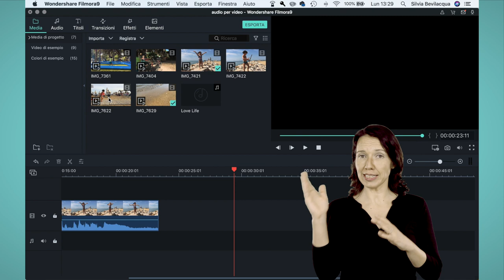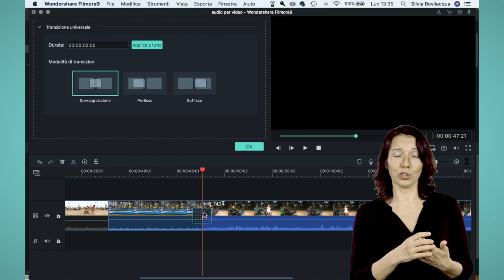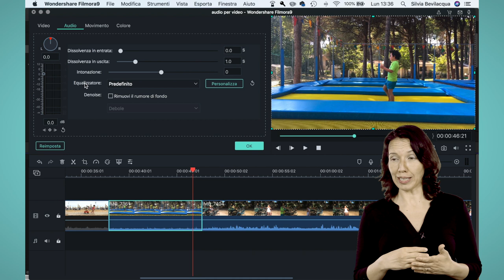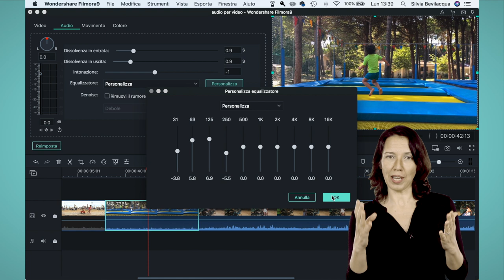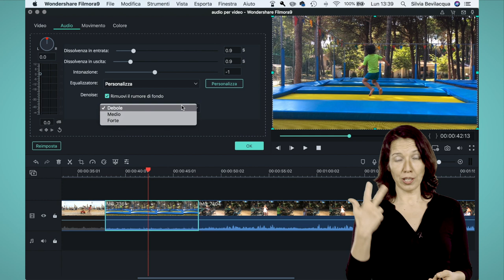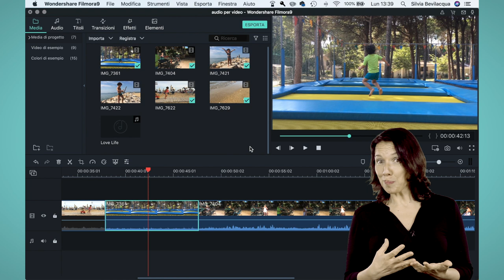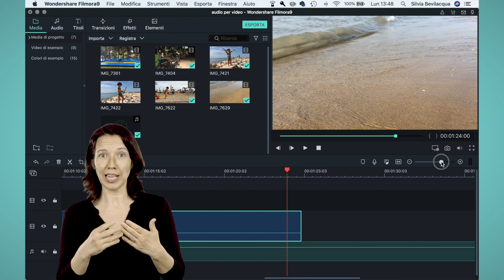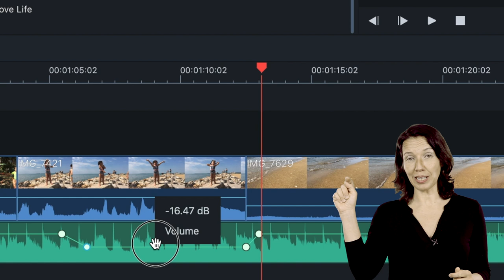Inserire musica nei video: Filmora 9 tutorial per migliorare l'audio e inserire la sonora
Aggiustare il livello della colonna sonora, migliorare la registrazione audio e creare una dissolvenza sono passaggi importanti per creare un video efficace.

In questo episodio ti mostro come inserire la musica di sottofondo nei tuoi video e sopratutto come creare tutti gli effetti perché il tuo video risulti professionale.

0:55 come separare audio e video in FIlmora 9

2:32 come creare una dissolvenza audio in FIlmora 9, anche senza transizione

7:23 come usare i fotogrammi chiave in Filmora 9 per aggiustare i livelli audio

10:33 usa le cuffie per migliorare la colonna sonora dei tuoi video

Play list che potrebbero interessarti:

Filmora 9: la nuova interfaccia e le nuove funzioni

Video Editing: montaggio video da desktop, tablet e smartphone

Come creare un canale YouTube

Filmora Tips

Come montare un video con Filmora

--- CONTATTI ---

Ricevi la newsletter i[N]spirazione visiva e scarica la GUIDA “crea il tuo set TV”

Segui i consigli in pillole e il dietro le quinte della mi vita sul mio profilo @silacqua di  InstaGram

Entra nel gruppo FaceBook "video con stile" per  mettersi in gioco davanti e dietro una camera, anche con uno smartphone :-)

--- SET ---